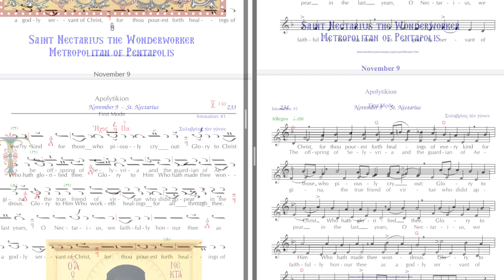Troparion of St. Nektarios the Wonderworker - 1st Mode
Rough recording of the Troparion of St. Nektarios as composed by St. Anthony’s Greek Orthodox monastery.

This is in 1st mode from Pa (D). It is in the diatonic scale.